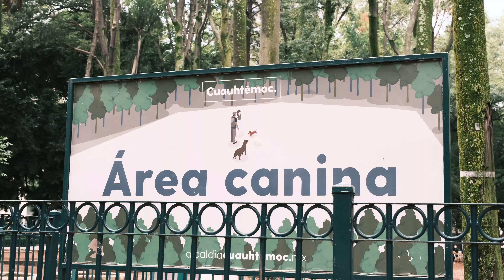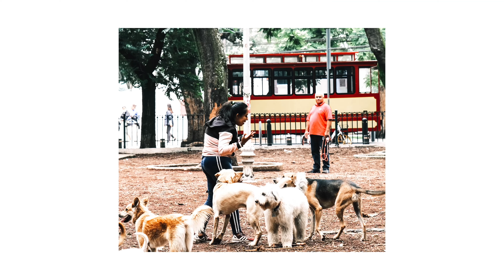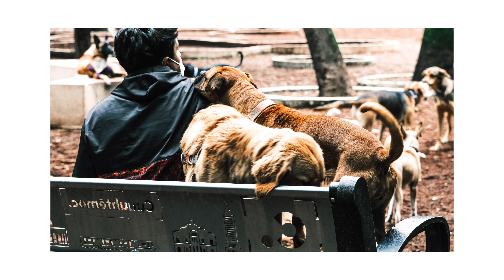Parque México Condesa CDMX | Interesting Things - Mexico 4K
Parque Mexico Condesa is one of my favorite parks here, I always found interesting things about this place, and in this video I share my thoughts.
Enjoy this video and feel the ambiance.
Hope you love it!
0:00 Intro
1:04 Buildings
2:27 Activities
5:48 Area Canina

see you at next video :)